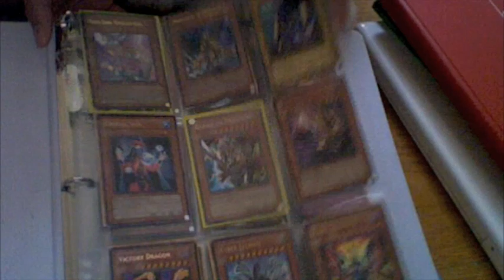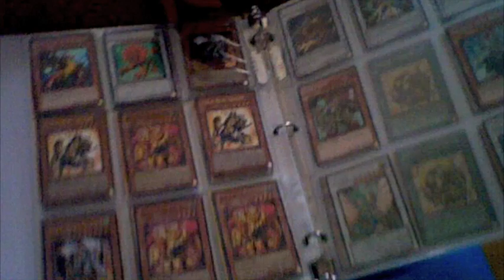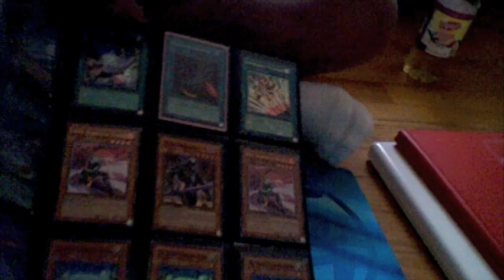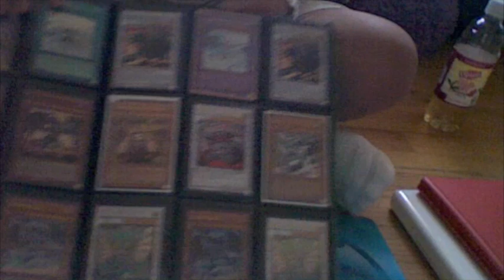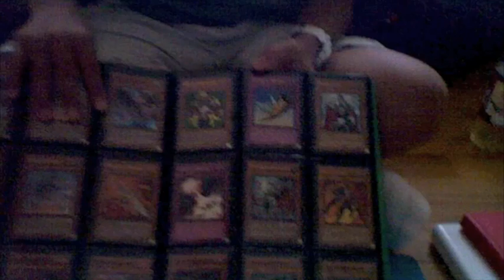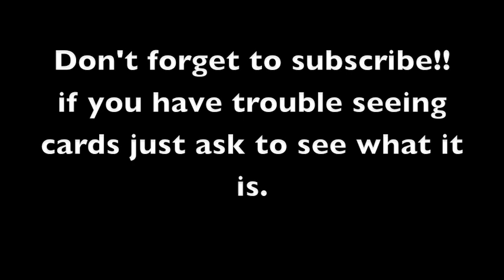Monster binder, trades...and 1$ binder!!!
Our rules:
1. WE DO NOT SEND FIRST, we have 81+ refs (youtube and pojo) and have been scammed 3 times
2. Make good offers... no crappy ones..
3. i know the prices of cards.. im not stupid
4. We only trade in the U.S.A.
6. If you dont follow our rules, dont expect anything at all.
8. We are not responsible if our end gets lost in the mail.

***We are buying some good collections so if your interested in selling pm us so we can discuss

we still have the 2x MONSTER BINDER (1 blue - has small crack), - $34 red -- $33 (includes shipping)

Wants:
MONEY!!! (Top Priority)!
Dark end dragon
3 God cards
Black rose dragon
Drill warrior
Goyo Guardian
CP/TP holos
Honest (Ghost rare only)
Royal decree (holo version only)
Plaguespreader zombie
Mezuki
Archlord Kristiya
Foolish burial (super only!)
Threatening Roar (super or rare only!)
Treeborn frog (ultra/ulti)
Doomcaliber Knights
Spirit Reaper (CP only!)
Gladiator beast war chariot

Lower wants:
Bottomless trap hole (gold rare only!)
Solemn Judgment
Foolish Burial
MIst Wurm
Book of moon (rare)
Colossal Fighter
Allure of darkness (Ultra/Ultimate)
Any duel terminal cards
Yugioh Playmats (no custom paper ones)

Throw ins: (Common/Rares)
x999 Dark Rabbit
Smashing Ground